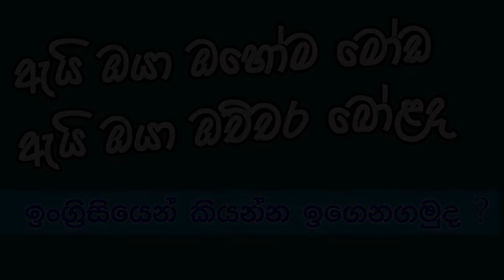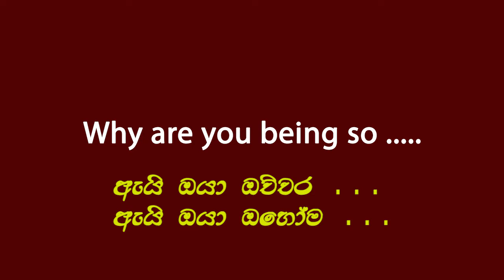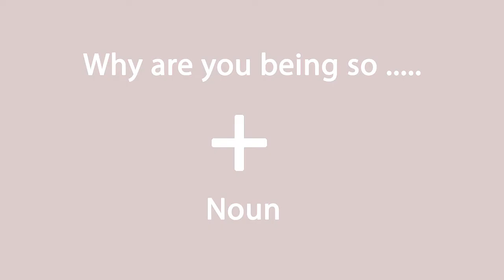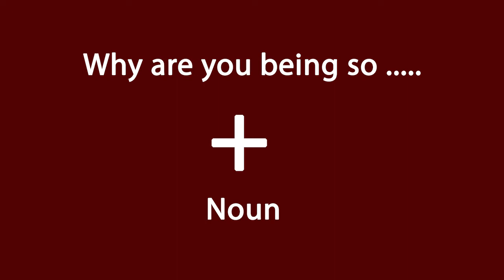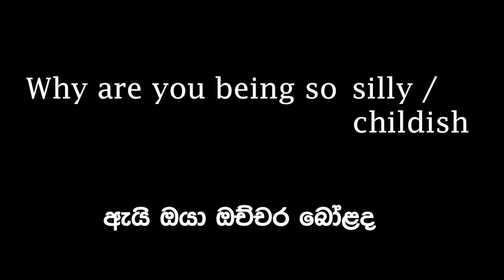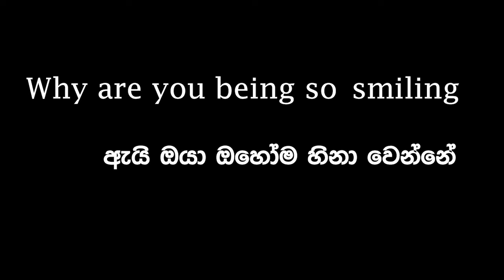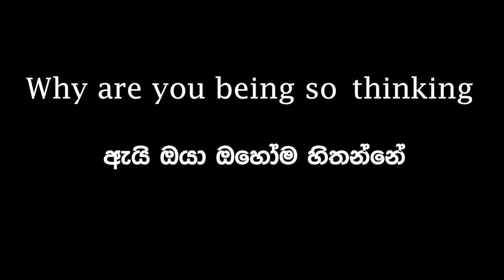Spoken English Sentence Patterns in Sinhala - Golden English Subway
ඇයි ඔයා ඔහෝම ඇයි ඔයා ඔච්චර How to say in English ?

previous lessons.

English grammar lessons in Sinhala / Tenses in Sinhala / Practical English

Simple English in Sinhala / Practical English in Sinhala / Spoken English in Sinhala Video lesson